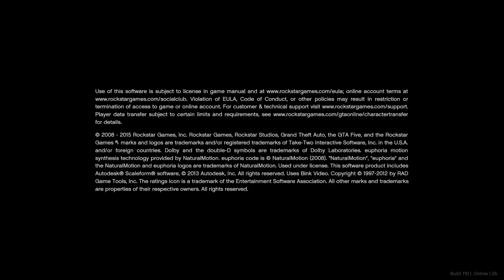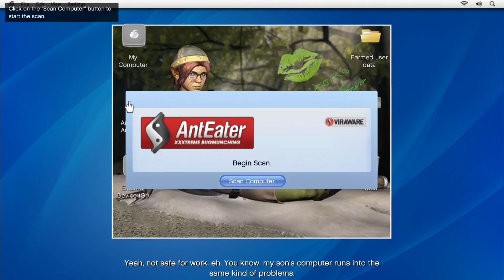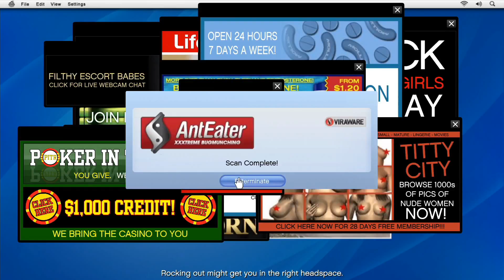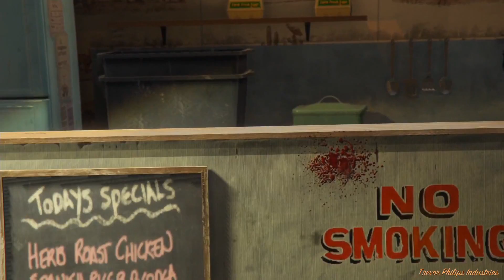Copie de 3G 299